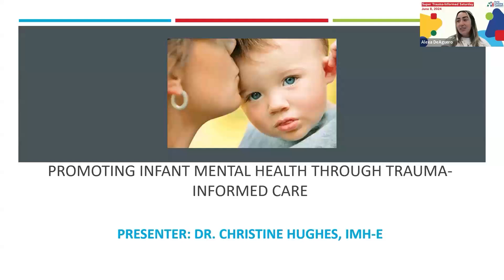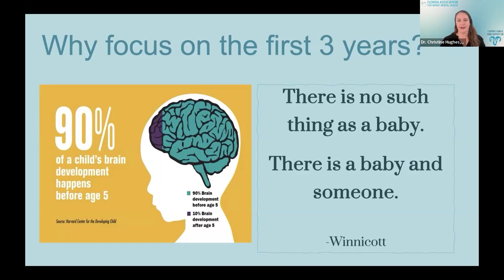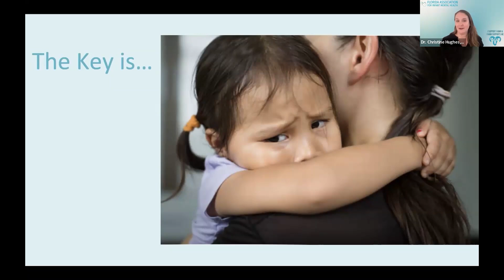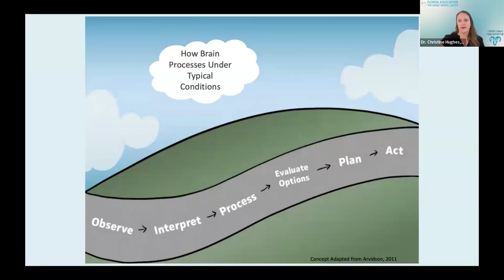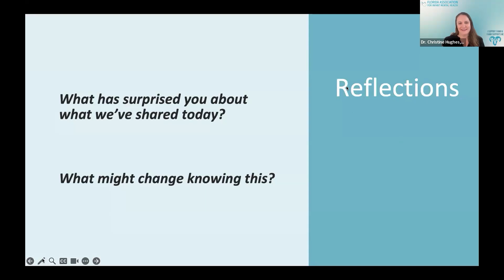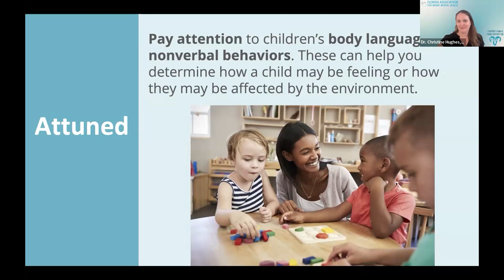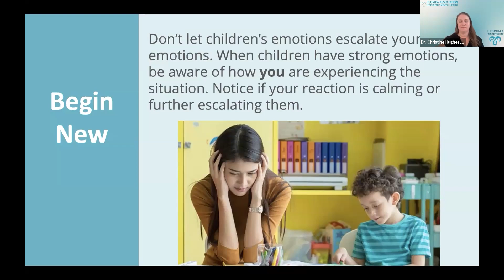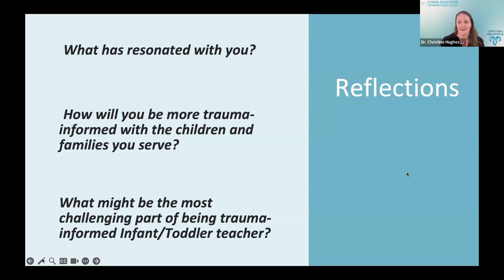Promoting Infant Mental Health through Trauma-Informed Care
Super Trauma-Informed Saturday
This session introduces trauma-informed care practices in the early learning classroom within the framework of infant mental health promotion. You'll learn how trauma-informed care in your classroom can promote good mental health in the earliest years of life.
Presenter: Dr. Christine Hughes, IMH-E